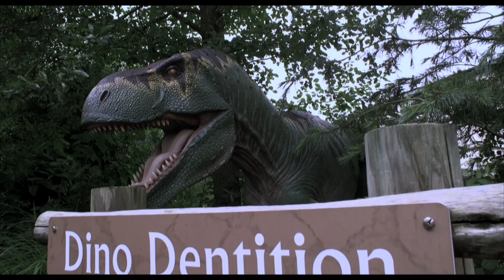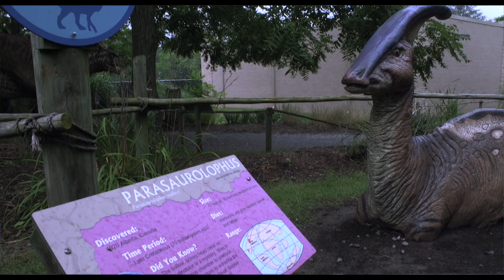Don't miss Dino Days at Reptiland, July 24-26, 2020!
Journey back in time to the land of the lost! Join Dr. Dino on a dinosaur expedition and learn about his fascinating fossil collection! Embark on a prehistoric journey through Dinosaurs Come to Life, get creative with a dino-themed craft, and indulge in a Jurassic treat (while supplies last). Children 11 and under can also enter to win our Prehistoric Prize Pack. All this and more for the price of general admission!

Clyde Peeling’s Reptiland is a world-class specialized zoo offering an unparalleled educational adventure for the whole family! Exotic reptiles and amphibians from around the world await discovery in stunning, naturalistic habitats, introducing visitors to the less-loved members of the animal kingdom. Explore the world of mambas, cobras, vipers, pythons and other rare and beautiful snakes, and experience giant alligators, gentle tortoises, curious lizards, and colorful frogs on this zoological journey.